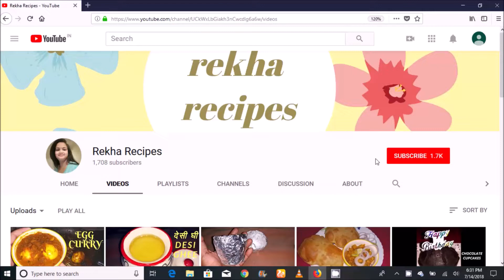Eggless Sponge Cake | Biscuit Cake | Basic Sponge Cake Recipe |cake without oven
INGREDIENTS :-
1 Packet Parle G biscuit
1 Packet Hide & Seek biscuit
4 tsp Powdered Sugar
2 tsp Milk Powder
1 tsp Cocoa Powder
2 tsp Vegetable Oil
Milk to make batter

Method -

In a mixing bowl add 1 packet Parle G biscuit mixture , 1 packet Hide and Seek biscuit mixture,4 tsp powdered sugar,2 tsp milk powder,1 tsp cocoa powder,2 to 3 tsp vegetable oil.
Add milk to make batter
now pour this batter into greased baking dish and transfer into preheated cooker
Now cover the lid and remove whistle and rubber.
Leave it for 20 to 25 minute on low flame.
After 25 minute check the cake with toothpick
If it comes out clean it means cake is perfectly cooked,if not bake for 5 more minute.
Cake is ready to serve
If you want to apply icing on this basic sponge cake cut into 2 or 3 layers and make cake with whatever you flavor like.